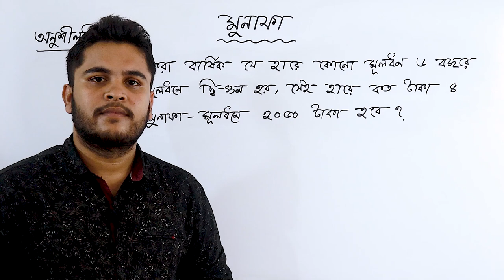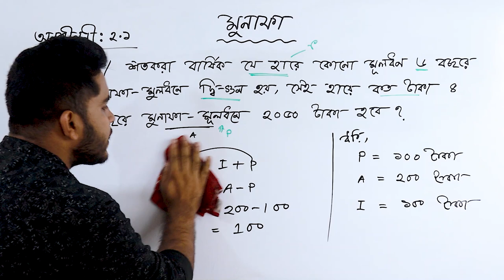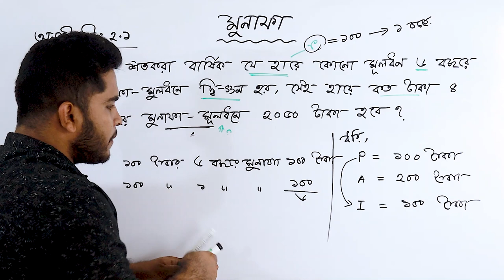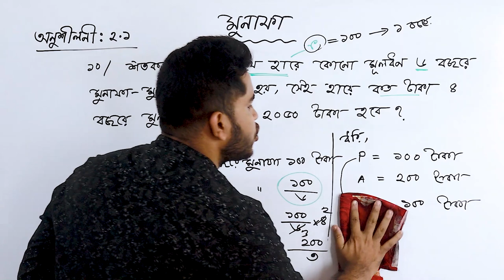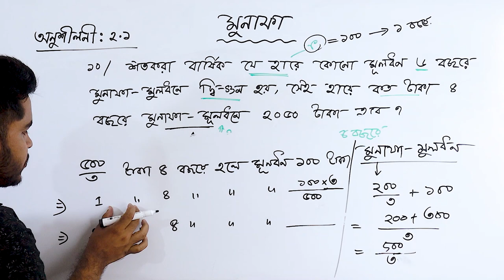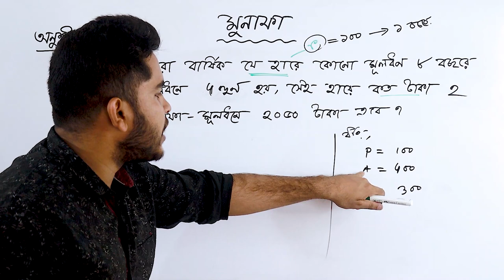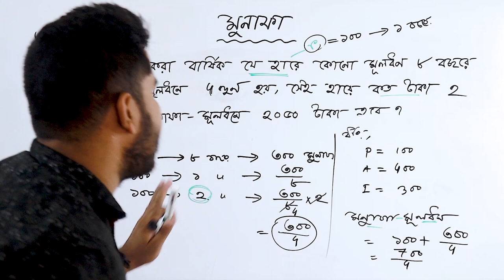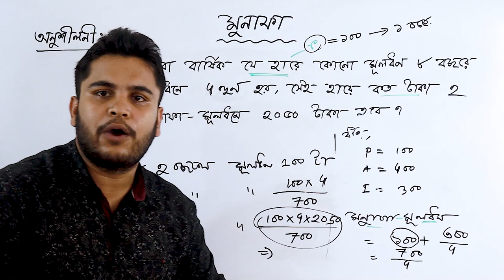10 মুনাফা | পাটিগণিত | ৮ম শ্রেণির গণিত অনুশীলনী ২.১ | সরল মুনাফা সমাধান | Class 8 Chapter 2.1 | Math